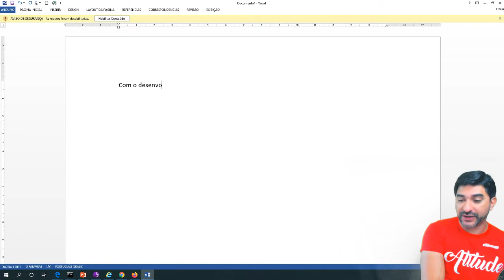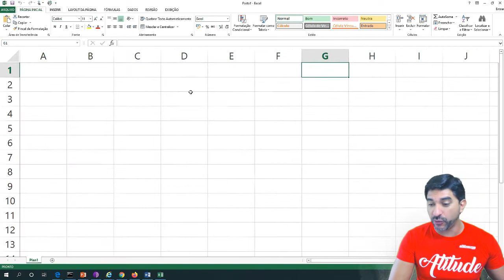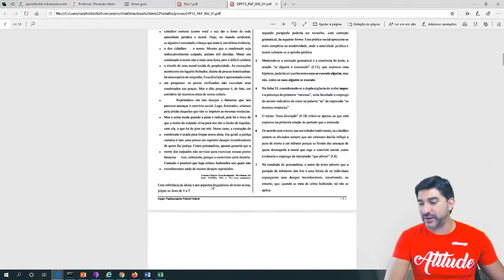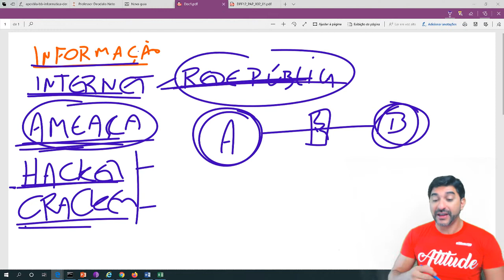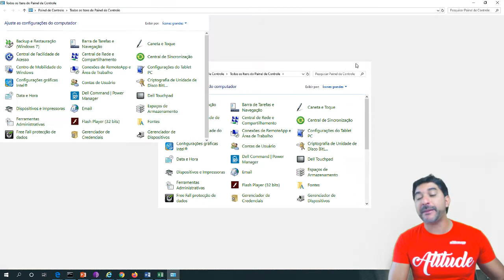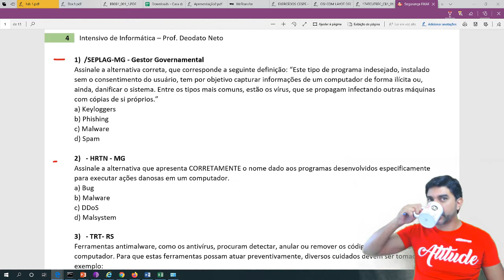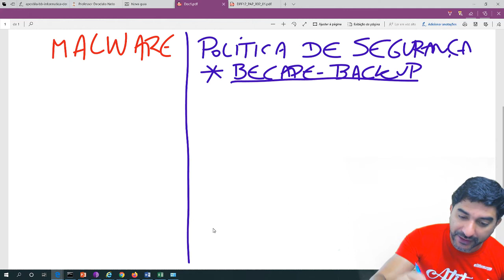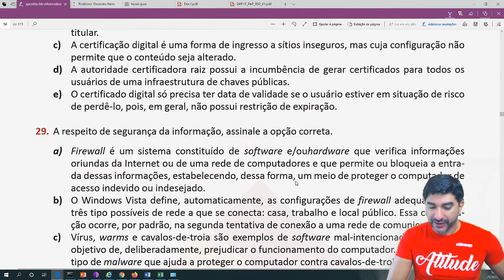Aula - Segurança da Informação - Concurso São Cristóvão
Nesta Videoaula, o professor Deodato Neto faz uma excelente aula sobre Conceitos de Proteção e Segurança, tema importantíssimo para a sua prova do Concurso da Prefeitura de São Cristóvão para todos os cargos. Lembrando que o edital está publicado.

O professor trabalha nesta primeira aula os principais pontos de Segurança que certamente cairão em sua prova.

Então, se você vai fazer esse concurso, não deixe de assistir a esta videoaula e comentar aqui o que você achou...

Acesse nossos cursos para o Concurso da Prefeitura de São Cristóvão